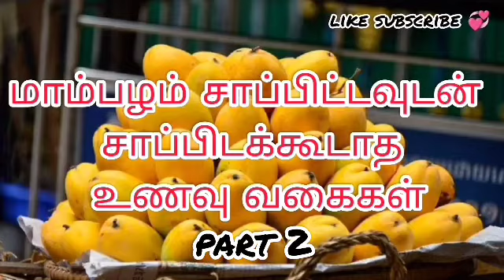😱 பெண்களே பாருங்க!!! | food items you should avoid after mango 🥭eating part 2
😱girls must watch| food items you should avoid after mango eating part 2

மாம்பழம் சாப்பிடுவதற்கு முன் இந்த வீடியோ பாருங்கfood items you should avoid after mango eating part1